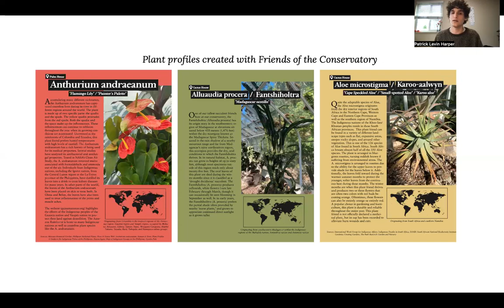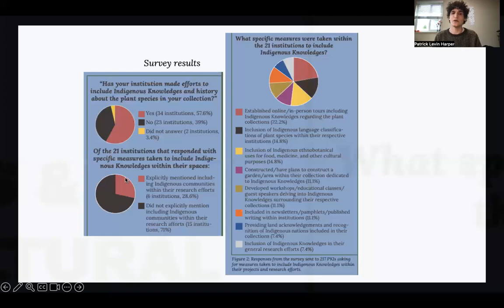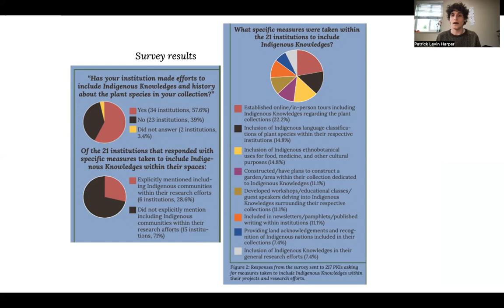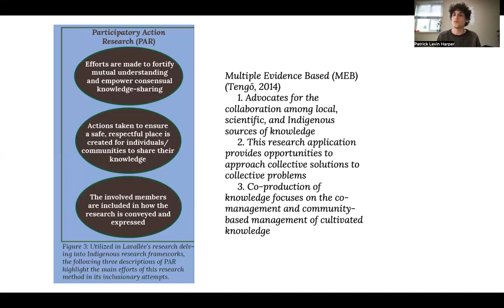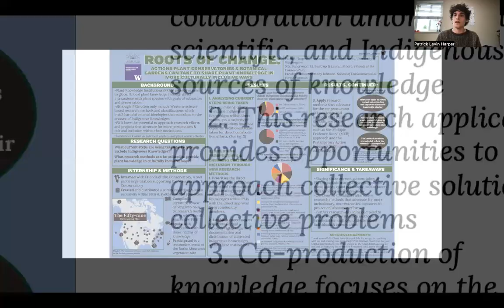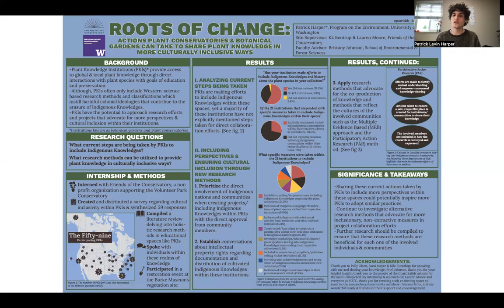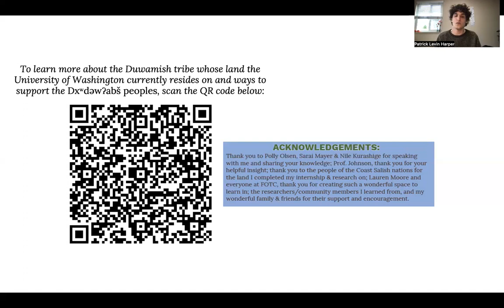Patrick Harper Autumn 2023 Capstone Symposium